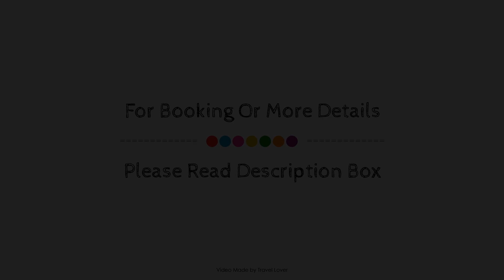The County Hotel, Llandudno, United Kingdom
Searching For
1. The County Hotel - Llandudno
2. The County Hotel - Llandudno Virtual Tour
3. The County Hotel - Llandudno Rooms
4. The County Hotel - Llandudno Amenities
5. The County Hotel - Llandudno Videos
6. The County Hotel - Llandudno Offers
7. The County Hotel - Llandudno Deals
Audio Credit:
Track Title: Reasons To Hope
Artist: Reed Mathis